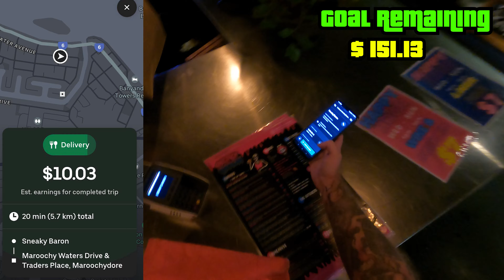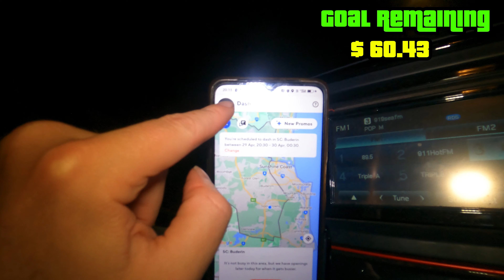DoorDash & Uber Eats: The Road To Thailand Day - Day Twenty Six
Get started with Doordash NOW!
Put in the grind and start your side income today.
Get started with a great bonus for Uber Eats today. This is the referral you need to make a killing on your own Uber Eats Challenge.

My partner Brooke is an artist, and I've set up a small clothing store to share her art with the world!